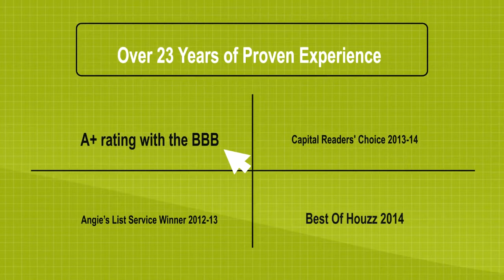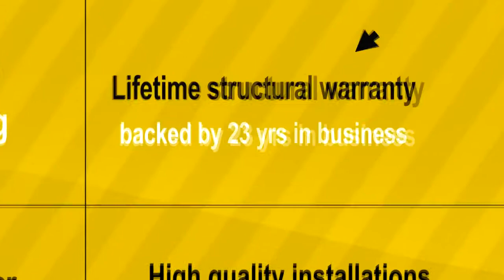Deck/Fence| Contractor | Crofton,Odenton,Edgewater,Riva Md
Custom-fence & deck, design & installation contractor in Crofton, Odenton, Edgewater, Riva, Bowie, Severna Park, Arnold, Gambrills, Annapolis, Severna Park, Millersville Maryland (MD)

Crofton, Odenton, Edgewater, Riva, Fence & Deck Installation Contractor:
Serving the entire Anne Arundel county area.

Over 23 thousand completed jobs! A+ rating with BBB, Angies List Super SErvice Winner 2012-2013, Capital's Choice Winner 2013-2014, Best of Houzz 2014!

to learn about our first class decks, screened porches, and enclosures and beautiful fence projects.

deck designer Crofton Md
fencing contractor Crofton Md
deck builders Crofton Md
vinyl fence companies Crofton Md
fence company Crofton Md
deck construction Crofton Md
deck and fence Crofton Md
chain link fence Crofton Md
custom deck contractor Crofton Md
deck and fence company Crofton Md
deck and porch contractor Crofton Md
custom deck builders Crofton Md
deck building companies Crofton Md
deck building company Crofton Md
deck building contractors Crofton Md
deck companies Crofton Md
deck company Crofton Md
deck construction contractors Crofton Md
deck contractor Crofton Md
deck contractors Crofton Md
deck installers Crofton Md
deck remodeling Crofton Md
deck services Crofton Md
decking contractors Crofton Md
vinyl fence and deck contractors Crofton Md
fence builders Crofton Md
fence companies Crofton Md
vinyl fence company Crofton Md
fence construction Crofton Md
vinyl fence contractor Crofton Md
fence contractors Crofton Md
fence installers Crofton Md
fence services Crofton Md
fences contractors Crofton Md
fencing companies Crofton Md
fencing contractors Crofton Md
install fence Crofton Md
patio deck contractors Crofton Md
porch construction Crofton Md
professional deck builder Crofton Md
wood deck builder severna park

deck designer Odenton Md
fencing contractor Odenton Md
deck builders Odenton Md
vinyl fence companies Odenton Md
vinyl fence company Odenton Md
deck construction Odenton Md
deck and fence Odenton Md
chain link fence Odenton Md
custom deck contractor Odenton Md
deck and fence company Odenton Md
deck and porch contractor Odenton Md
custom deck builders Odenton Md
deck building companies Odenton Md
deck building company Odenton Md
deck building contractors Odenton Md
deck companies Odenton Md
deck company Odenton Md
deck construction contractors Odenton Md
deck contractor Odenton Md
deck contractors Odenton Md
deck installers Odenton Md
deck remodeling Odenton Md
deck services Odenton Md
decking contractors Odenton Md
vinyl fence and deck contractors Odenton Md
fence builders Odenton Md
fence companies Odenton Md
fence company Odenton Md
fence construction Odenton Md
fence contractor Odenton Md
fence contractors Odenton Md
vinyl fence installers Odenton Md
fence services Odenton Md
fences contractors Odenton Md
fencing companies Odenton Md
fencing contractors Odenton Md
install fence Odenton Md
patio deck contractors Odenton Md
porch construction Odenton Md
professional deck builder Odenton Md
wood deck builder Odenton Md

fence companies Edgewater
vinyl fence company Edgewater
deck construction Edgewater
deck and fence Edgewater
chain link fence Edgewater
custom deck contractor Edgewater
deck and fence company Edgewater
deck and porch contractor Edgewater
custom deck builders Edgewater
deck building companies Edgewater
deck building company Edgewater
deck building contractors Edgewater
deck companies Edgewater
deck company Edgewater
deck construction contractors Edgewater
deck contractor Edgewater
deck contractors Edgewater
deck designer Edgewater
deck installers Edgewater
deck remodeling Edgewater
deck services Edgewater
decking contractors Edgewater
fence and deck contractors Edgewater
fence builders Edgewater
fence company Edgewater
fence construction Edgewater
vinyl fence contractor Edgewater
fence contractors Edgewater
fence installers Edgewater
fence services Edgewater
fences contractors Edgewater
fencing companies Edgewater
fencing contractors Edgewater
install fence Edgewater
patio deck contractors Edgewater
porch construction Edgewater
professional deck builder Edgewater
wood deck builder Edgewater